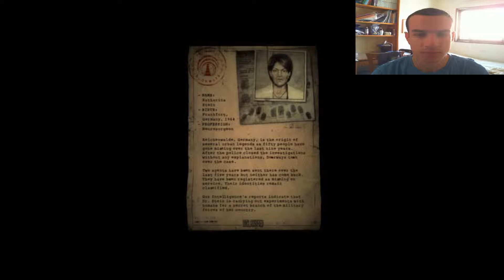A NEW AMNESIA? - Doorways: The Underworld Gameplay - Part 1 Walkthrough / Playthrough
Doorways: The Underworld Iphone Case

GROW your channel and earn Money from your videos!